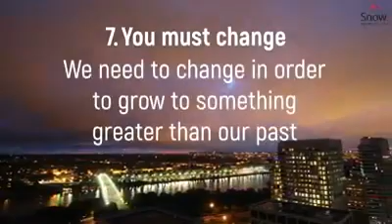10 Life Insights from OPRAH!!!